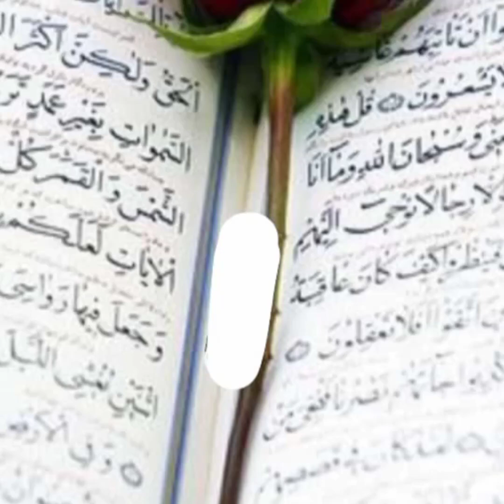The Kerala Story k side effects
trendingvideo

your queries,Dhruv Rathee, Dhruv, Rathee, Dhruv Rathee latest video, indian youtuber, khan sir, khan sir patna, kerala story, the kerala story, dhruv rathee latest video, kerala story movie, is kerala story banned in kerala, is kerala story is true, is kerala a muslim state, kerala, adah sharma, is kerala lottery genuine, is kerala story banned in tamil nadu, kerala story full movie, kerala story reaction, west bengal bans the kerala story, the kerala story banned,dhruv Rathee mamata banarjee
Pragya Mishra...